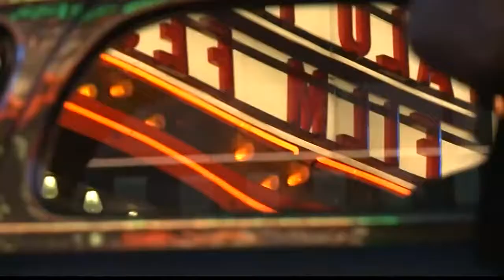Marshall movie debuts in Buffalo